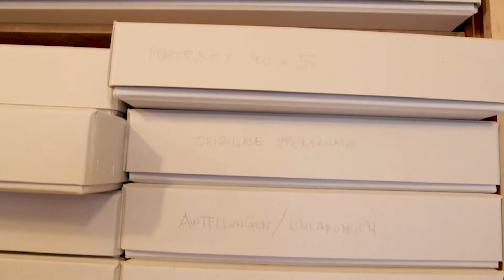RUDI KLEIN - 10 Minuten Kunst erklären // Studio 17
Rudi Klein, eigentlich Rudolf Klein, (* 1951 in Wien) ist ein österreichischer Comiczeichner und Cartoonist.

Rudi Klein veröffentlicht auch unter seinen Pseudonymen Ivan Klein und Ruud Klein, seltener unter seinem bürgerlichen Namen Rudolf Klein. Seine Comicstrips und Cartoons wurden und werden in verschiedenen österreichischen und deutschen Zeitschriften bzw. Zeitungen veröffentlicht, unter anderem im Falter (seit 1991), Standard, profil, trend, Titanic, der Süddeutschen Zeitung, der Zeit und dem Magazin der Wiener Arbeiterkammer.

Sammlungen seiner Cartoons sind bereits mehrfach in Buchform erschienen, darüber hinaus illustrierte er mit seinen Zeichner-Kollegen Nicolas Mahler, Michael Unterleitner („Much“) und Tex Rubinowitz die fünfteilige Cartoon-Buchreihe „geschenkt“.

Zusammen mit Nicolas Mahler und Heinz Wolf gründete er 2003 das Kabinett für Wort und Bild im Wiener MuseumsQuartier.

„Mit klarem Strich und einer überaus reduktionistischen Auffassung von Physiognomie und Mimik bringt er seine Grundeinsicht, ‚wovon man nicht sprechen kann, darüber muss man zeichnen‘, auf Punkt und Linie.“ (Rezension im Falter)